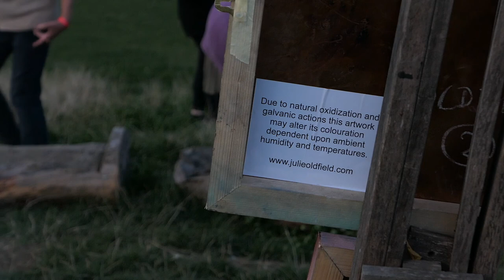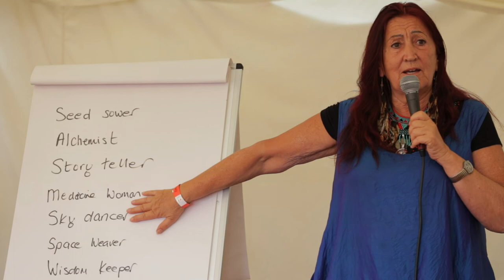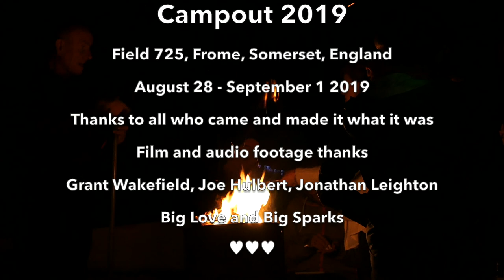Campout 2019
A rough cut of Pete Lawrence's film of Campfire Convention's 2019 Campout event, held in late August near Frome, Somerset.

Filming : Pete Lawrence, Joe Hulbert, Grant Wakefield, Jonathan Leighton

Film editing and production : Pete Lawrence